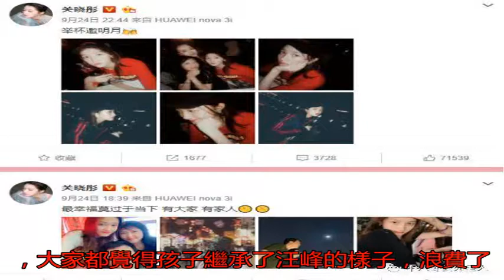章子怡小女兒越長越像她，但大女兒這里像爸爸太可惜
中秋佳節很多明星都曬...